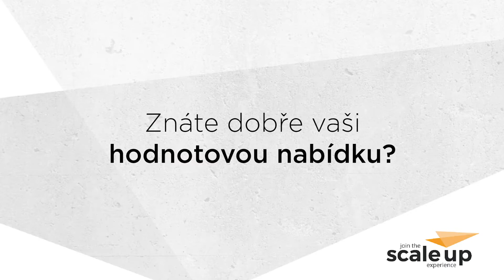Scale Up TIP #13 - Znáte dobře vaši hodnotovou nabídku?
Znáte-li dobře svého potenciálního klienta a zejména jeho potřeby, můžete přemýšlet, jakou hodnotou, kterou mu nabídnete, jej zamýšlíte uspokojit. Ale opatrně, potřeby totiž nejsou vždy racionální. Zkrátka je tomu třeba věnovat čas a strategicky přemýšlet nejen nad tím, co klientovi hodláme dodávat, ale jak tím budeme řešit jeho očekávání a léčit bolesti, které mohou být se stávajícím řešením svázány.

Ve videu zmiňujeme skvělý nástroj Value Proposition Canvas (od A. Osterwaldera, Y. Pigneura & Co.) nemáte-li s ním zkušenost, zde si jej můžete stáhnout